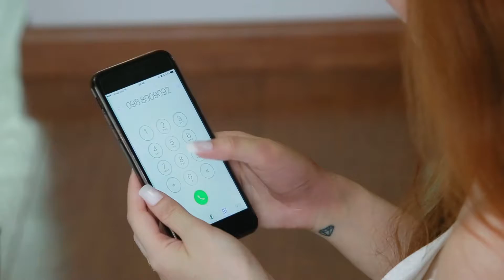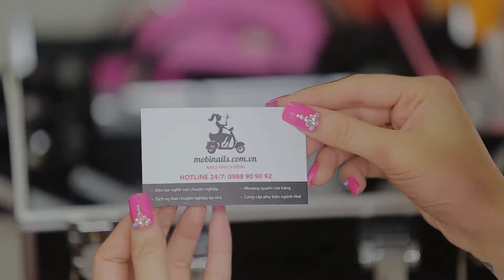Mobinails Demo full